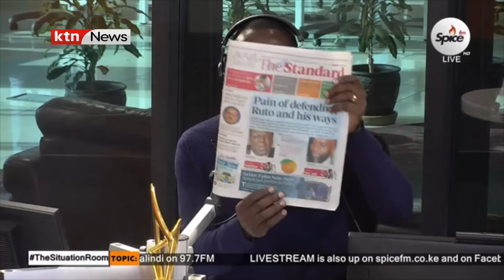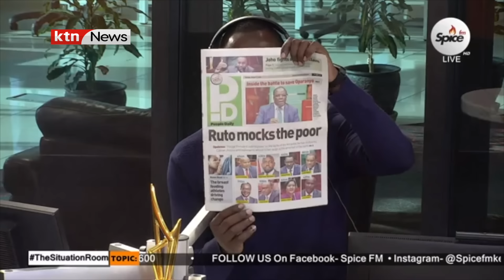Cabinet Secretary Nominees Vetting Process with Evans Ogada | The Situation Room | Spice FM KE